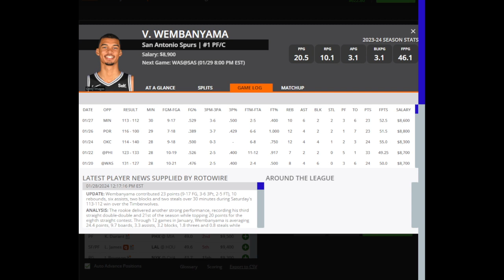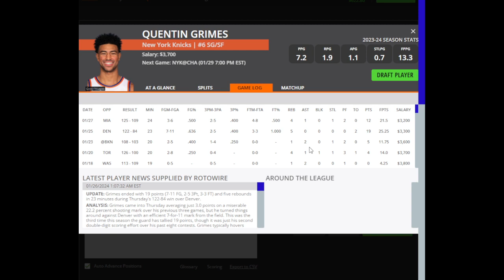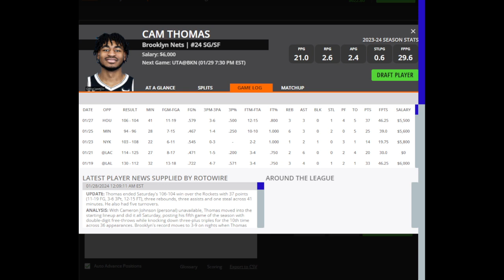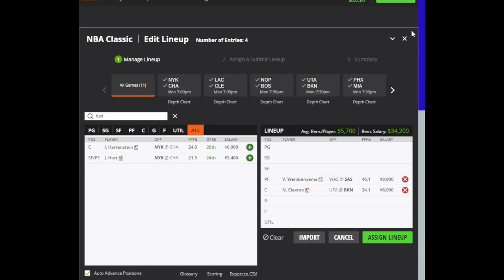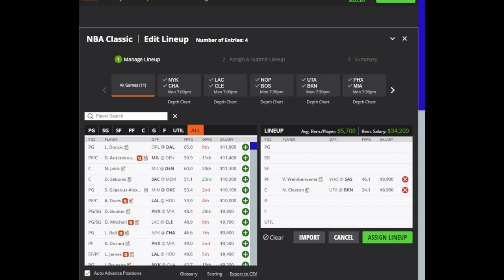Dreams Top Picks NBA DFS 1/29/24 Daily Fantasy Sports Strategy DraftKings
In this video, I'll be sharing my top picks for today's DFS slate on DraftKings and FanDuel. Get ready to learn the best DFS strategies and make your best lineup yet!

Come check out my bets in my DraftKings Social Betting Group!